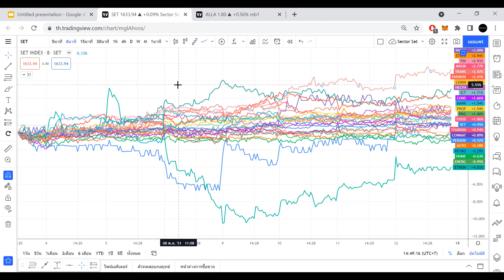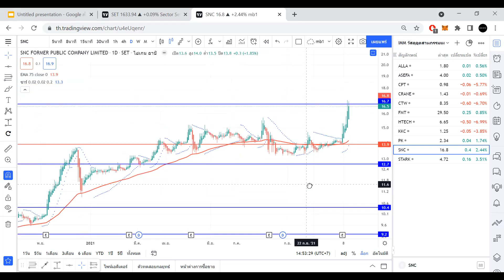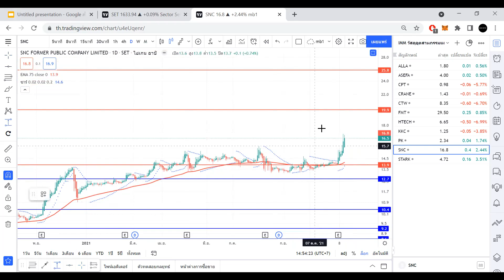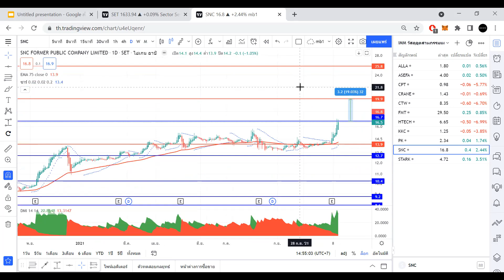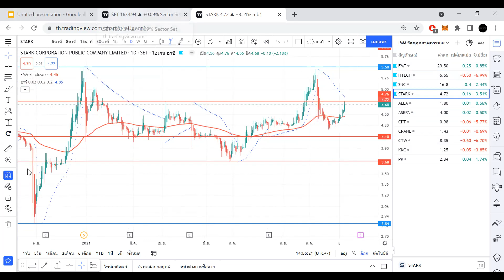หุ้นน่าสนใจ 15-19 พ.ย. 64 I MONEY BETTER